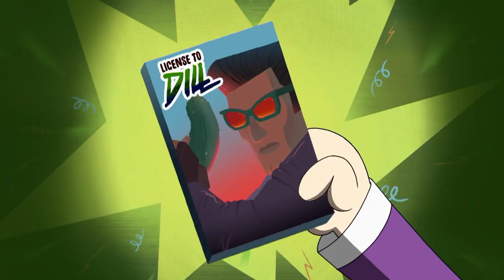Die Powerpuff Girls Deutsch | Auf K.O.-Ball-Art | Cartoon Network